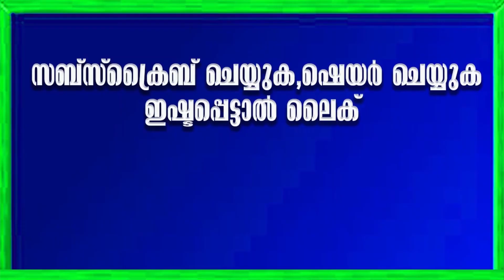ബറാഅത്ത് രാവ്ലെ മൂന്ന് യാസീൻ /Baraat Rav /Three Yaseen /